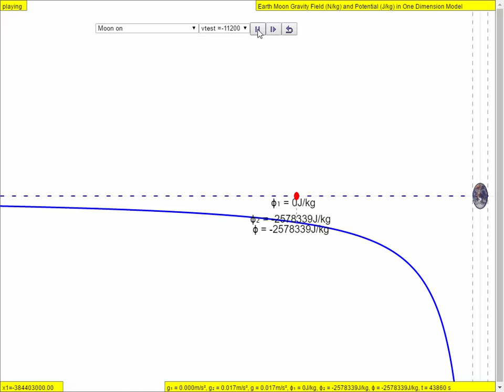Escape Velocity from Earth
7.4.4 Earth Moon Escape Velocity Potential One Dimension Model